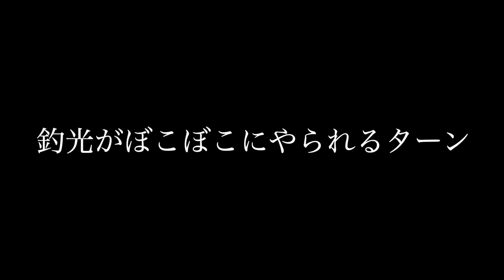【バス釣り】デプス「カバースキャット」デカバスの気配がしたらすかさず投入のススメ【牛久沼攻略】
バス釣り！デプス「カバースキャット」デカバスの気配がしたらすかさず投入のススメ〜牛久沼攻略って事で華麗にオカマを掘られました

2020はジーニアスプロジェクトのグラビアス、ゴライアス！シマノ ではカルカッタコンクエストDCやメタニウムなど中心に釣りを進めましたが2021はダイワのベイトリールも買ってみるかな！？なんて楽しんでおります。

55アップしか釣れない！デプス「コードネームバス」に巨大バスが襲い掛かる衝撃映像